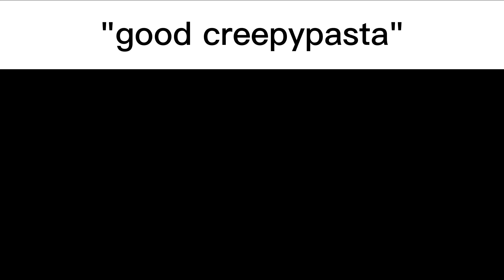CreepyPasta slander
CreepyPasta moment